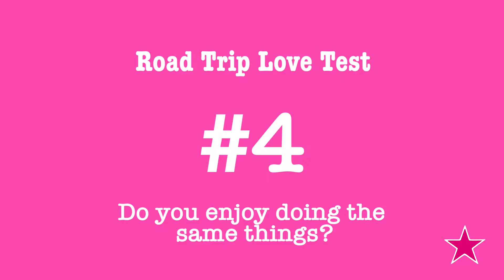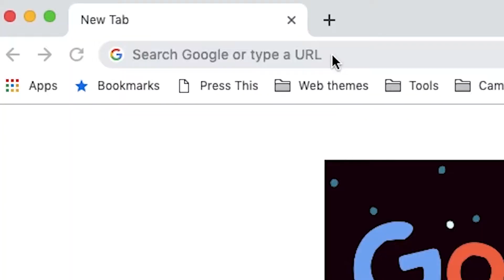Is he Husband Material? 5 Ways a Road Trip Can Prove He's the One | Compatibility Test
Visit MSCon.TV for more.

The ONE Surprising Thing to Do Before You Say “I DO."  Let's take a long-term compatibility test.

Hey Hey Hey.. it’s the next video in our Summer Travel Series and it’s all about using the All-American Road Trip to determine if you’ve met “the One.”

Hello everyone, I’m Jaimee Dorris – aka Ms Congeniality – and if you’re new to my website, welcome. I believe having a fabulous life is all about making fabulous choices and that’s what most of the content here is about.

Is He Husband Material?

Years and years ago a friend told me this  “Before you marry someone, take a road trip with them.  It’ll give you the chance to see who they really are.”

I laughed about it at the time. But as the years have worn by, I’ve seen the real wisdom in that statement.

I’ve taken many road trips with many people.  And yes, there’s a lot of information you can learn about someone by traveling on the road for 1, 2, 3 weeks straight.

Roads Trips = Real Life

The thing is road trips are like real life, but condensed into a small revealing chunk.

Unlike a date on Friday night that is perfectly planned and takes place in a familiar environment with familiar food, a road trip is a total crap shoot. Any thing can happen, and any thing will.

If you are headed down the aisle soon or maybe trying to figure out is he husband material,” then I’d suggest taking a pre-wedding honeymoon. Let’s call it the “getting to know one another for real – moon.” Then you’ll have a better idea of what you’re really getting yourself into.

So what exactly should you be looking for on this trip? I’ve compiled 5 signs of long-term compatibility to look for while you’re on the road. Check it out.

I hope this show helped you think through some ideas for determining is he husband material.